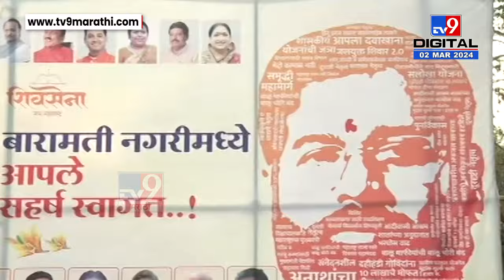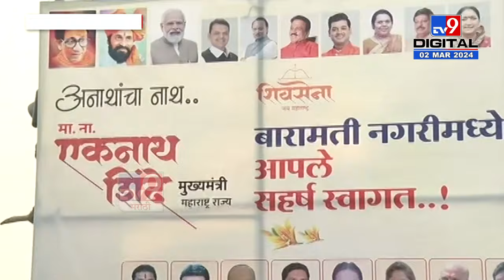CM Eknath Shinde Bannner | बारामतीत 'अनाथांचे नाथ एकनाथ शिंदे' या आशयाचे बॅनर